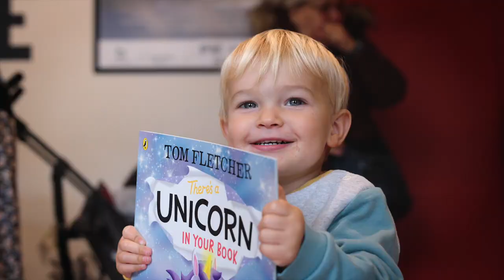There's a Monster in Your Show | Trailer - Dukes Lancaster 19th October 2024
Tom Fletcher’s interactive adventures for big imaginations are leaping from page to stage, as the beloved ‘Who’s in Your Book?' series makes its debut as a brand-new musical show.

A group of performers are preparing to start their show, but quickly discover they are not alone on stage. Little Monster wants to be part of the fun too! With an invitation to his friends, Dragon, Alien and Unicorn to join him, you can expect comedy and chaos as they help to create a magical show, learning about the joy of books and friendship along the way.

A high-energy 50-minute adventure featuring lively original music, this show is the perfect introduction to live theatre.

Expect plenty of playful fun for your littlest ones as their favourite characters come to life in a show that is packed with interactive moments to enjoy together.

New music composed by Tom Fletcher, Barry Bignold and Miranda Larson.

There's a Monster in Your Show... and he can't wait to meet you!